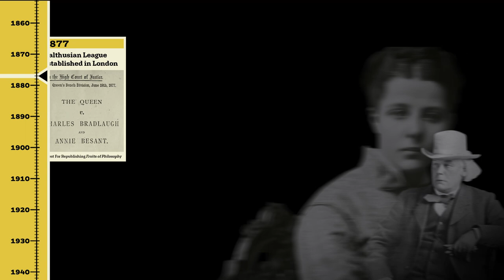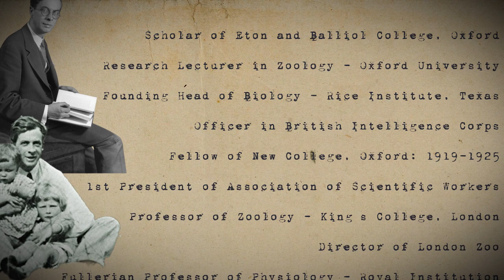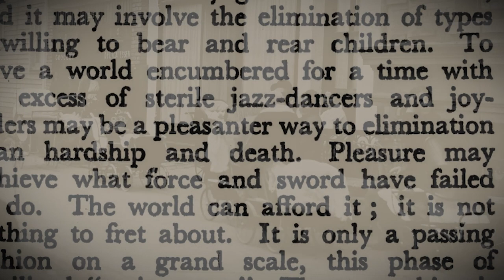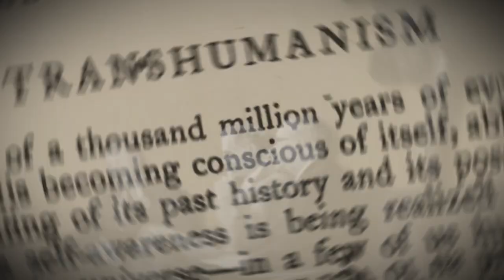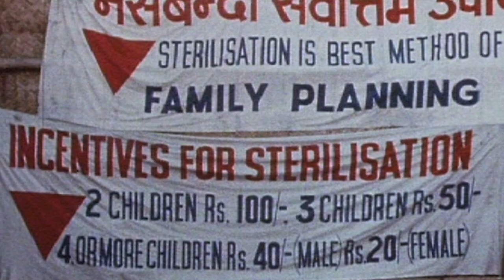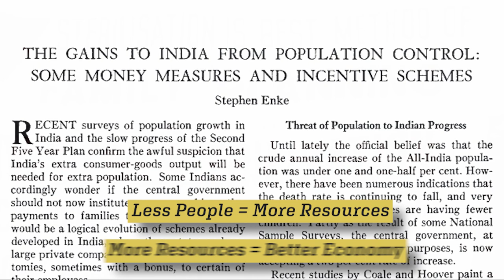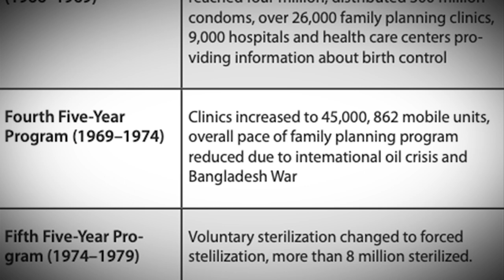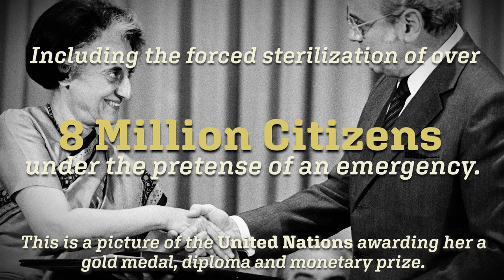The Great Rebalancing - A History You Haven't Heard Because Nobody Wants To Talk About It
Please note: since publishing I have discovered a significant discrepancy in the numbers of sterilizations in India reported by the study I cited, and what is actually possible... This is not to downgrade the severity of the act or diminish the argument being made, I just want the viewer to know that after doing field research of my own - I have discovered there appears to be a falsification in the data and would advise you to not quote these numbers or this study.

Chapters:

00:01 Introduction

00:50 Chapter One - Birth of a Movement

07:40 Chapter Two - Building A Brave New World

10:42 Chapter Three - Following The Science

15:53 Chapter Four - Long Term Plans

17:00 United Nations Archival Footage

21:51 Chapter Five - Mankind: The First Environmental Crisis

23:29 The 1972 World Conference on Human Environment

26:01 Chapter Six - Quantity and Quality: Overpopulation vs. The Great Rebalancing

30:33  First United Nations Conference on Women 1975

31:22 Indira Gandhi Interview 1978

Watch:
Sculpting A Society

This archive is a collection of historic documents compiled and curated for easier access for viewers to explore important video artifacts.

Thank you for your support!